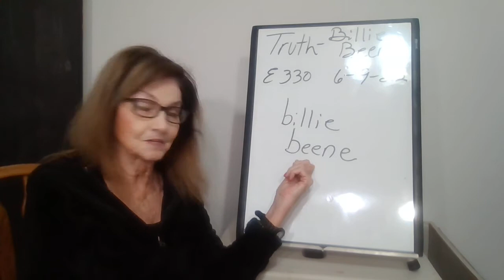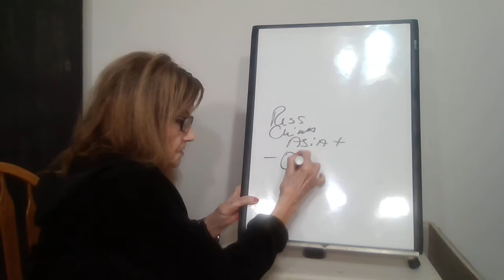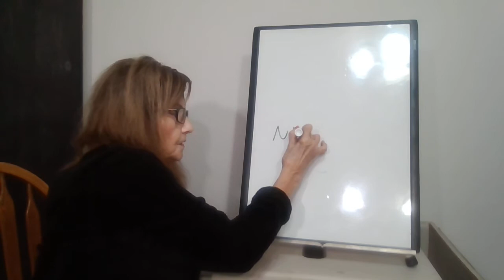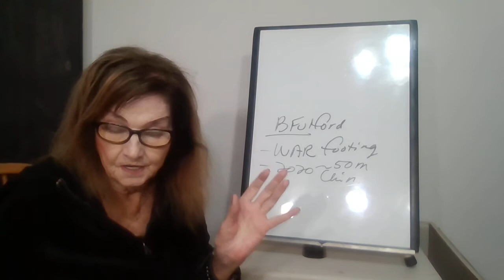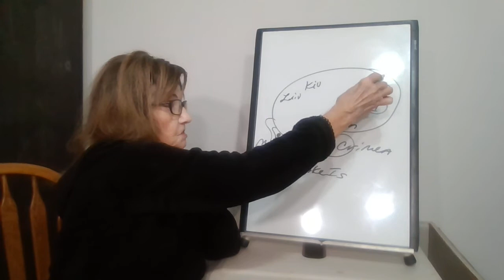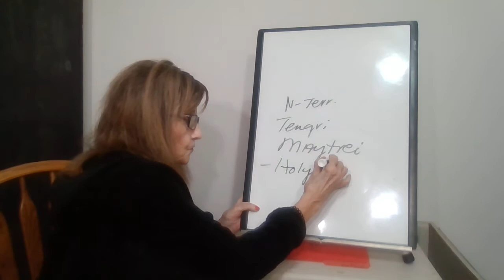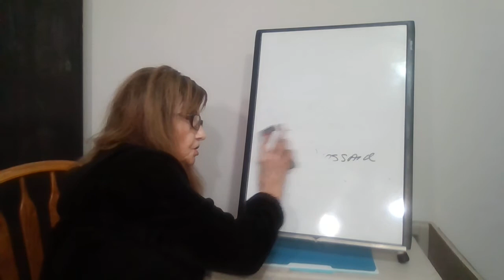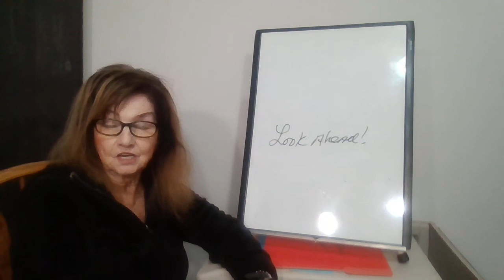Truth by Billie Beene E330 6922 B Fulford+Jim Willie+God Re Eco! TX Border! Jun!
Refs:  God, Bible, Patriot Subscribers +   Clif High,   Gene Decode ,          Jacob Drezin ,    Dr Michael Salla, , Moon of Alabama . Suspicious Observer-Ben Davidson, Paul Begley-Mike FATW,   Israeli News Live-Steven Ben-Nun, Patrick Lancaster, E Danaan, Dr William Mount,  Kerry Cassidy , Crossroads-J Phillippe, Regis Tremblay, Moon of Alabama, Larry Johnson sonar21.com, G Lira, Reality 365, Patrick Lancaster
yt Galactic Talk - Gene Decode
Beforeitsnews Judy Byington
Beforeitsnews  Patriot Party News int Gene Decode
Beforeitsnews  Amazing Polly
Beforeitsnews Benjamin Fulford
Beforeitsnews-David Nino Rodriquez int Juan O Savin
Beforeitsnews ShariRaye